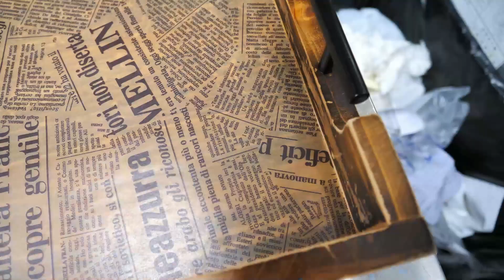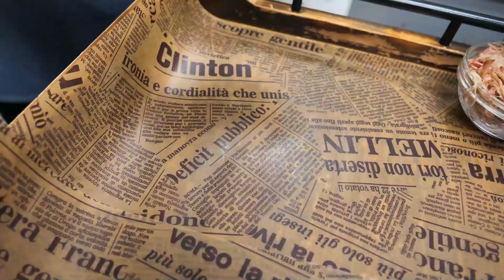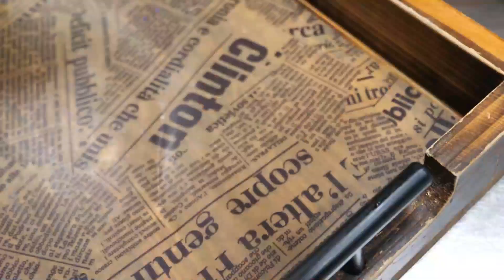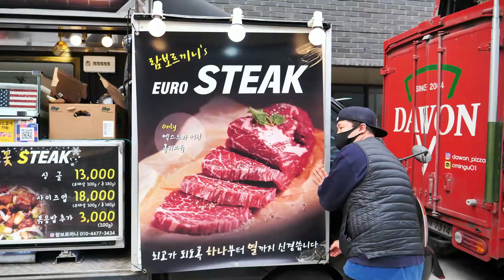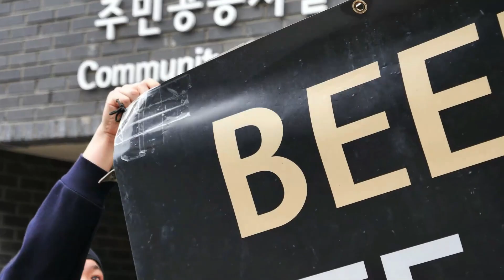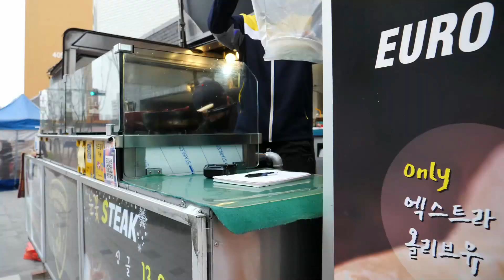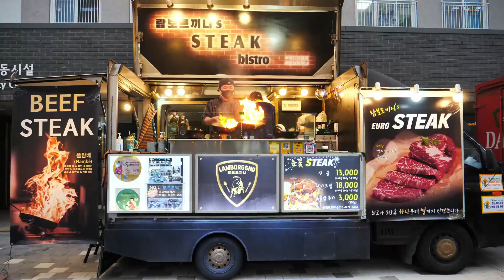흉내 낼 수 없는 정성으로 만드는 텍사스 바베큐! 눈꽃치즈 스테이크와 항아리 바베큐 몰아보기 BEST3/ Korean BBQ - Korean Street food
💡 Information

00:00 어반그릴 바베큐하우스
27:00 람보르끼니
38:51 산골항아리바베큐